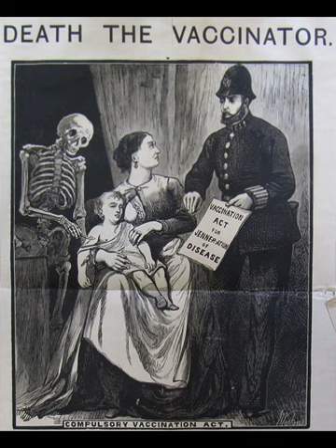#148 The History of Rejecting Science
Historian Ben Baumann talks about the history of people rejecting science, the mindset of a science denier, and the problem with debating science deniers.